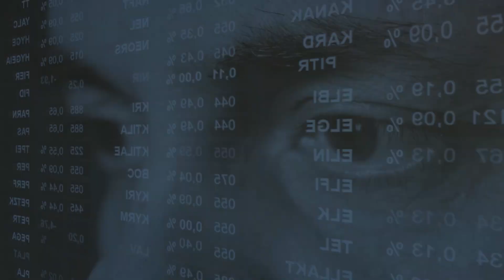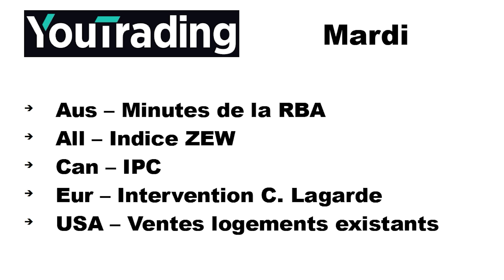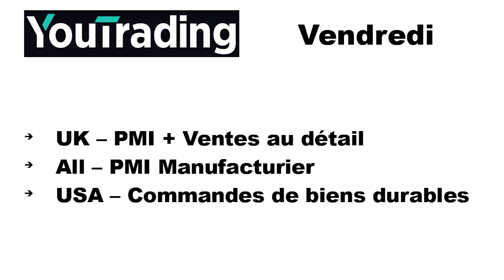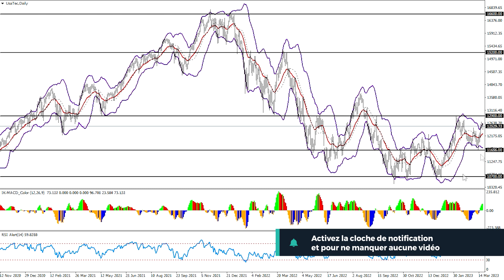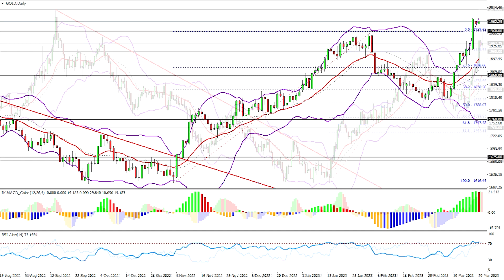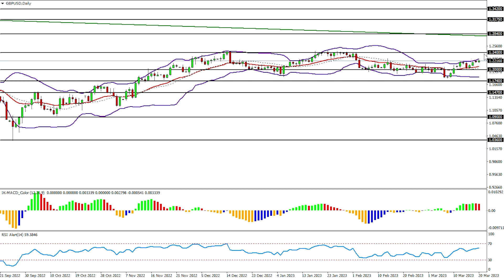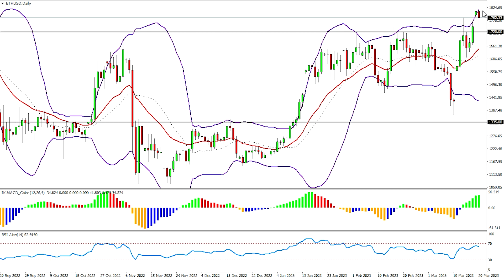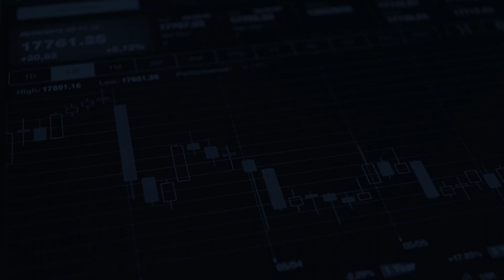Point de Marché hebdomadaire du 20/03/2023 - Nouvelle semaine sous pression bancaire...